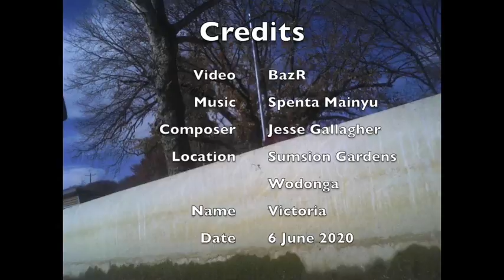DragonForce65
This video is about RC Sailing DragonForce 65 highlights from Saturday 6/6/20 at Sumsion Gardens, Wodonga Victoria, Australia.